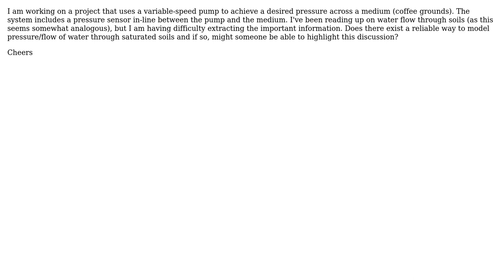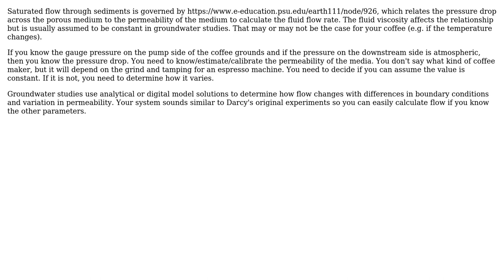Engineering: Modeling Water Flow Through Saturated Medium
With thanks & praise to God, and with thanks to the many people who have made this project possible! | Content (except music & images) licensed under CC BY-SA | Music | Images & others | With thanks to user mart user haresfur user e6r339b and the Stack Exchange Network Trademarks are property of their respective owners. You are responsible for your own actions.